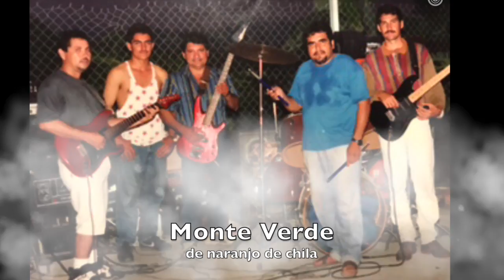El Sirenito Grupo Monte Verde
Originarios de Michoacán, en el sur de Mexico, los integrantes de La Mar-K de Tierra Caliente se describen como auténticos hijos de esta tierra caliente y apasionada. se fundo en 2005, La Mar-K de Tierra Caliente ya dejo su huella en las listas de popularidad con éxitos como "Escóndete dolor" y "Cada vez más fuerte"

_________ grupo monte verde de naranjo de chila mich mexico